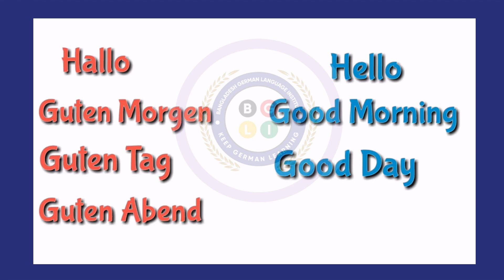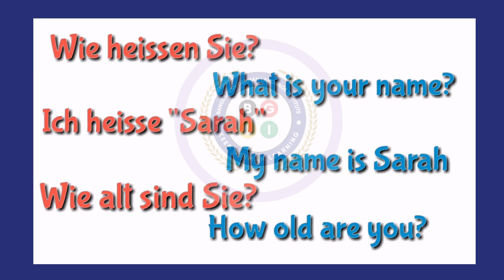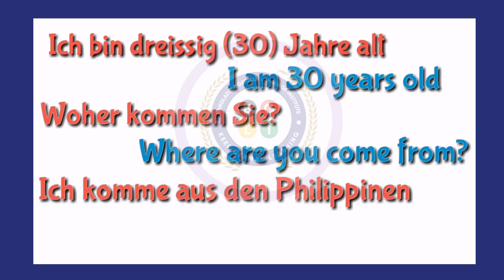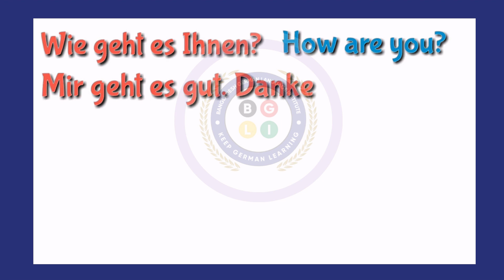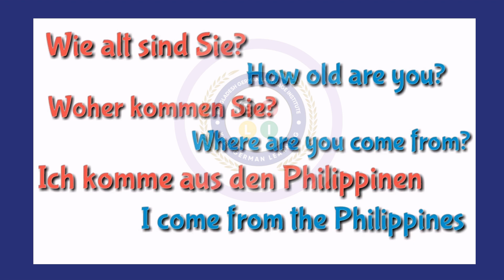Learn German from Movie II SD 1-A1 II Begrüßungen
Learn German from Movie II SD 1 II Begrüßungen

👉 Like II Share II Comment